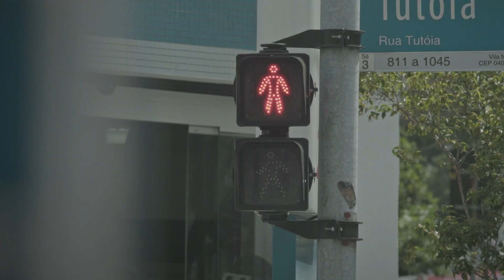Yoki | Natal | A cachorrinha Julia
Julia, a cachorrinha do Zé e da Carol sumiu. Sem ela, parecia que faltava alguma coisa naquela casa.
Assista e veja o verdadeiro significado de uma ceia de Natal Completa